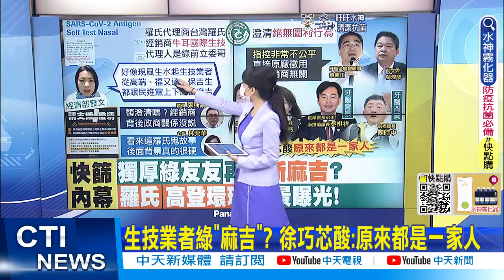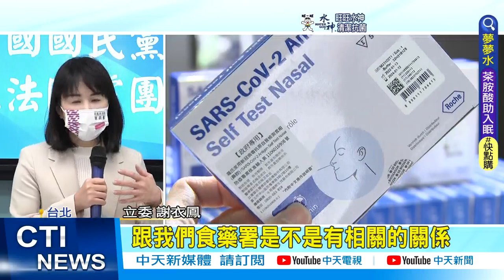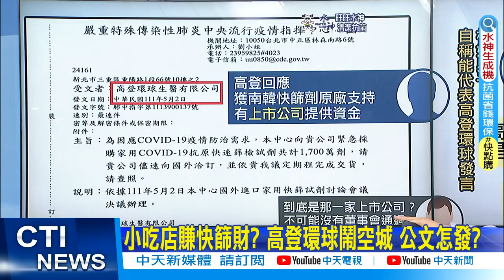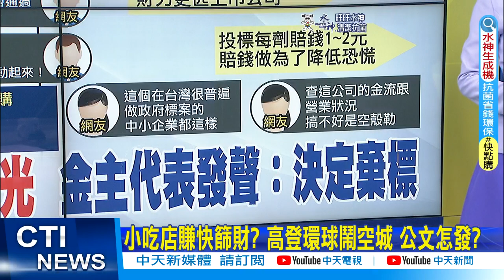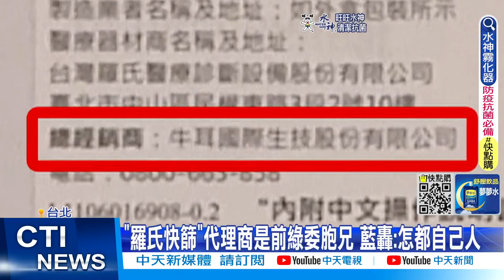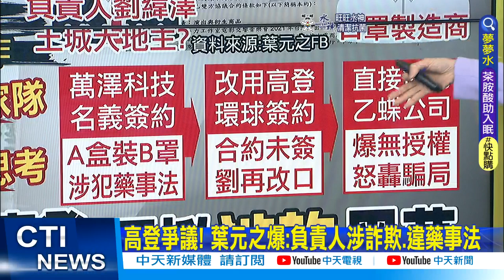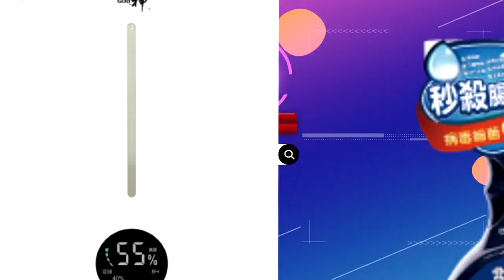【張雅婷報新聞】生技業者綠"麻吉"? 徐巧芯酸:原來都是一家人｜李彥秀揭綠SOP步驟 "最會政治操作的政黨"精華版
00:00 生技業者綠"麻吉"? 徐巧芯酸:原來都是一家人
04:34 小吃店賺快篩財? 高登環球鬧空城 公文怎發?
08:30 怒駁快篩黑箱"放棄投標" 高登環球爆氣嗆
09:40 誆獲吉卜力授權! 議員爆"高登董事長涉詐"
09:54 高登爭議! 葉元之爆:負責人涉詐欺.違藥事法
12:12 李彥秀揭綠SOP步驟 "最會政治操作的政黨"
12:55 斷尾求生?高登宣布棄標 陳時中批:政治干預商